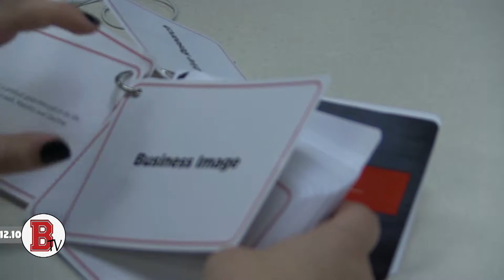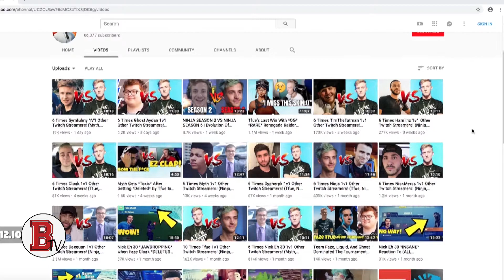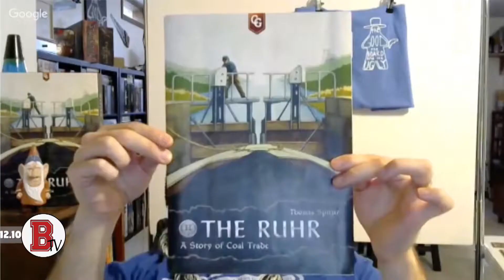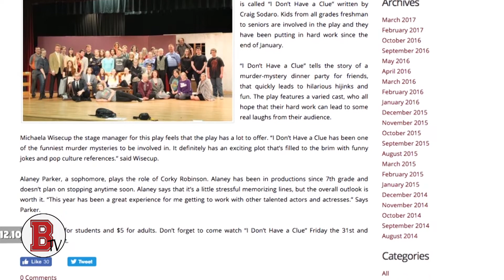BooneTV Buzz - Week 13 - 12.10.18 (2018-19)